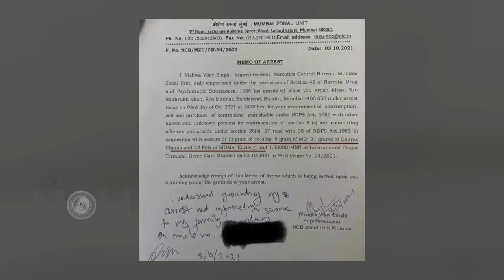Aryan Khan Arrested In Drug Case, Leaked MMS, Dating ""Firangi"" Girl | All Controversies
Aryan Khan is one of the most talked-about star kids in B-town. One of the three children of Shah Rukh Khan, Aryan has currently been detained by Narcotics Control Bureau after conducting a surprise raid at a rave party on Cordelia Cruises' Empress ship near Mumbai. Well, there were few more times when Aryan was surrounded by controversies. Let's have a look.